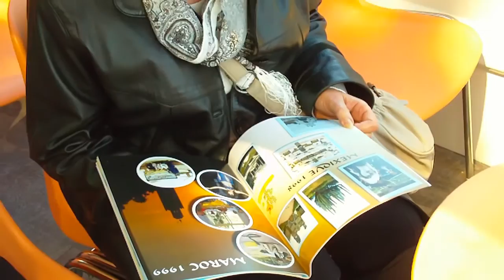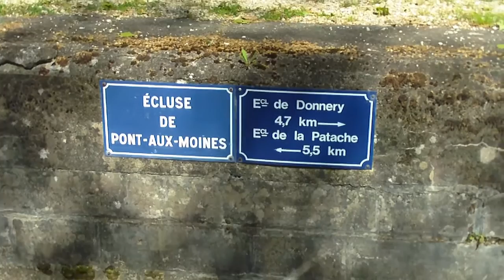12 mai 2012.mp4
sortie  du 12 mai 2012